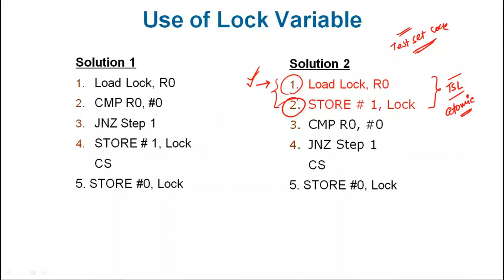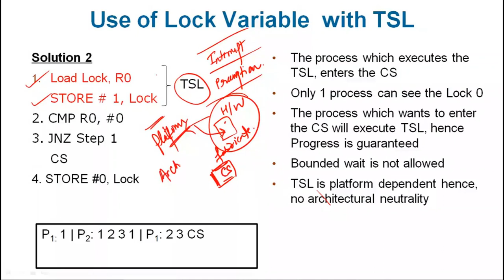Process Synchronisation in Hindi - Test Set Lock Solution